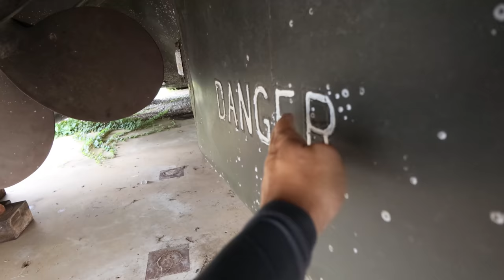Automotive Oddities You Can Drive! Touring the Lane Motor Museum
Larry heads to the Lane Motor Museum in Tennessee where their collection of over 600 cars are not only in working order, you can drive them! They’ve got an absurd amount of auto oddities like propeller-driven vehicles, microcars like the Peel 50 and the literally-a-cartoon Cyclops II, a two-way firetruck, and the truly monstrous LARC-LX amphibious tank transport. It’s got a motor for each wheel! But they’ve got the good stuff too, like a Citroën Saxo, ALL the Nissan Pikes Peak racers, and a fleet of exclusively air-cooled vehicles. But the crown jewel is a Tommy Makinen Edition Mitsubishi LANCER Evolution VI!